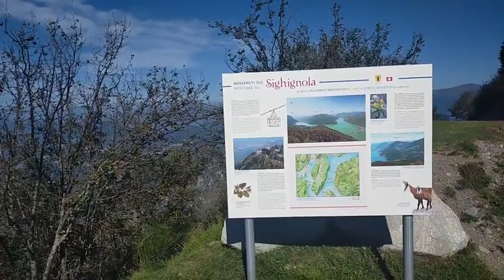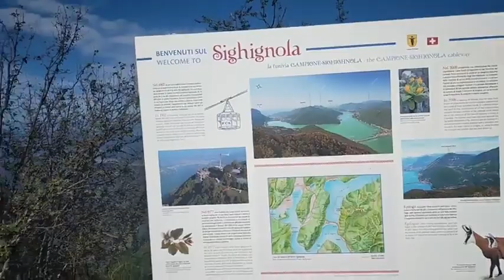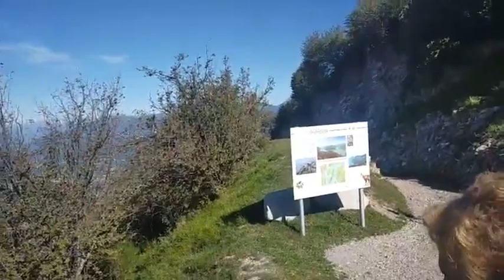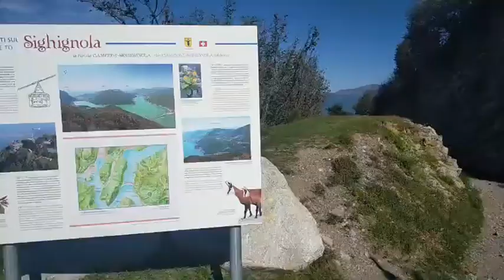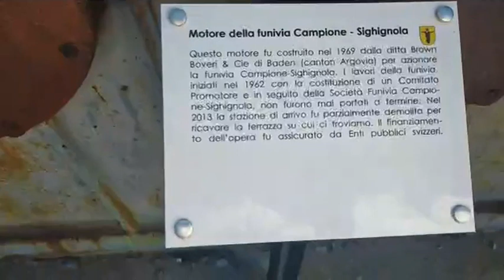REPORTAGE CIAOCOMO IN VALLE INTELVI, ECCOCI IN VETTA ALLA SIGHIGNOLA